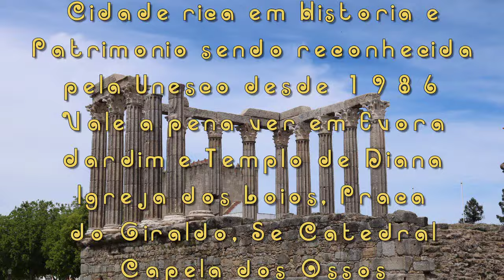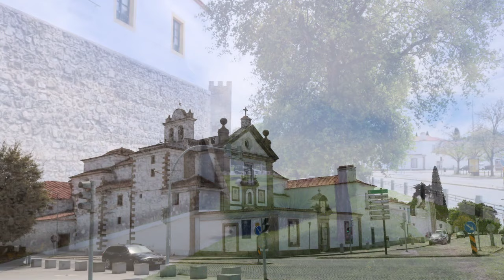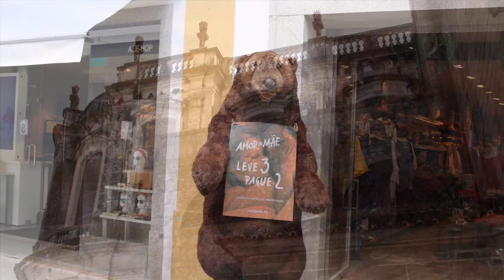Evora 2019 HD